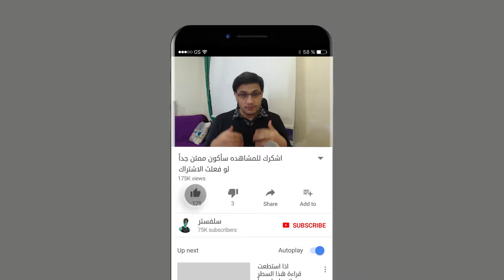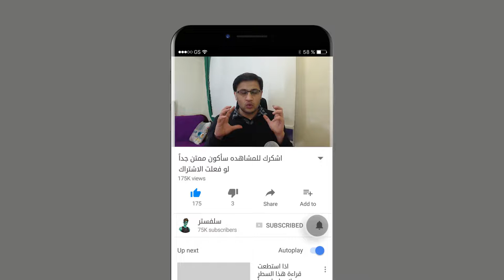طريقة تعلم لغة جديدة بطريقة سهله جداً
fortnite
فورت نايت سيزون 12
gta
 fortnite event
فيفا